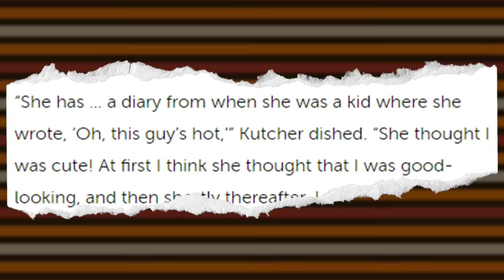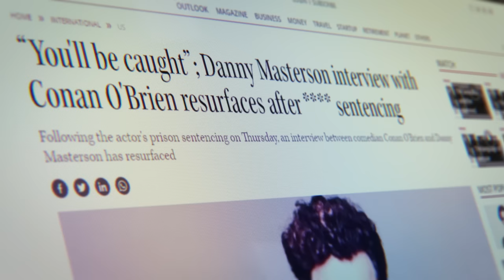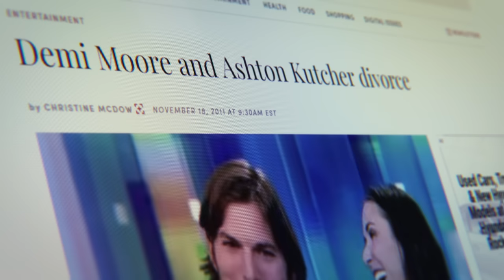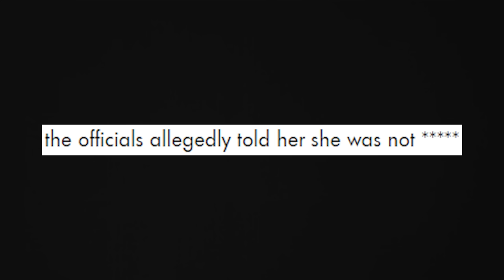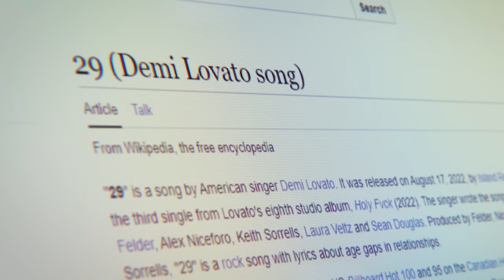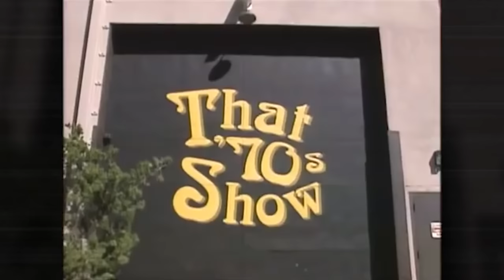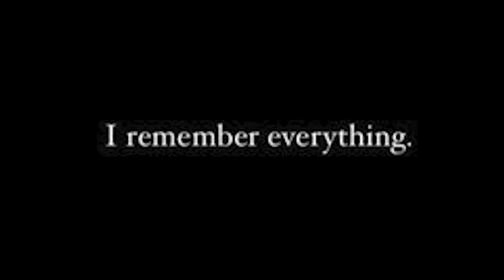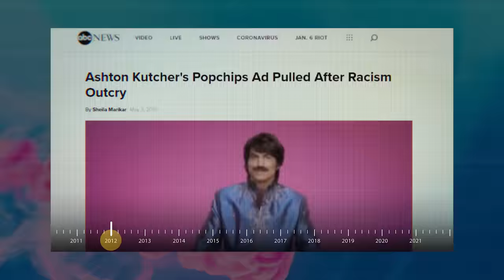The Dark Side Of That '70s Show (Deep Dive)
Explore the lives of Danny Masterson, Ashton Kutcher, Wilmer Valderrama, and Mila Kunis, shedding light on the controversies that have left their mark on their careers. From Danny's legal battles to Wilmer's high-profile relationships with stars like Demi Lovato and Lindsay Lohan, it's surprising to discover the lesser-known, less favorable moments in the lives of these beloved stars from the classic sitcom. Join us as we uncover the hidden stories behind their fame.